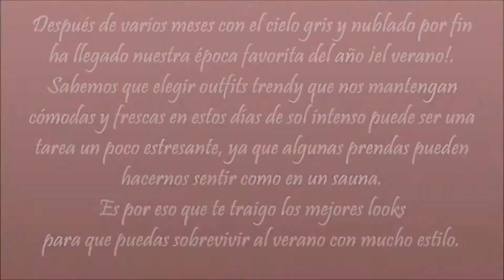OUTFITS SUPER RECOMENDADOS PARA EL VERANO. SKIRTS, DRESSES, JACKETS, JEANS, SHIRTS, TOPS, HATS.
Después de varios meses con el cielo gris y nublado por fin ha llegado nuestra época favorita del año ¡el verano!.Sabemos que elegir outfits trendy que nos mantengan cómodas y frescas en estos días de sol intenso puede ser una tarea un poco estresante, ya que algunas prendas pueden hacernos sentir como en un sauna.Es por eso que te traigo los mejores looks para que puedas sobrevivir al verano con mucho estilo.

Si aún no has incursionado en el mundo de la moda te invito a ver estos videos con Outfits súper FASHION:

OUTFIT CON TONOS NUDE. HERMOSA COMBINACIÓN DE PRENDAS QUE TE HARÁN LUCIR SÚPER FASHION. BY AMAZON

OUTFIT ¡SÚPER SEXY! PARA LA CHICA MALA QUE LLEVAS DENTRO, CON FALDA LÁPIZ Y CROPTOP. BY AMAZON

OUTFIT CON TONO NUDE, SOMBRERO Y CHAQUETA. APRENDE A COMBINAR SOMBREROS EN TUS OUTFIT, SÚPER FASHION

Si quieres puedes ver estos videos con DISEÑOS DE UÑAS, para que complementen tu OUTFIT:

DISEÑOS DE UÑAS HERMOSOS PARA LAS MUJERES QUE LE PRESTAN IGUAL ATENCIÓN A SUS UÑAS QUE A SU ROPA

VESTIDOS DE MODA,TRENDS,fashion trends 2019,2019 fashion trends,amazon shopping online,FASHIONISTA,
ropa de moda,BOTAS 2019,2019 TRENDS,ropa MODA,ROPA 2019,,OUTFITS OF THE WEEK,VESTIDOS 2019,